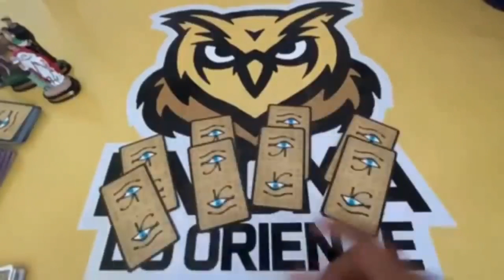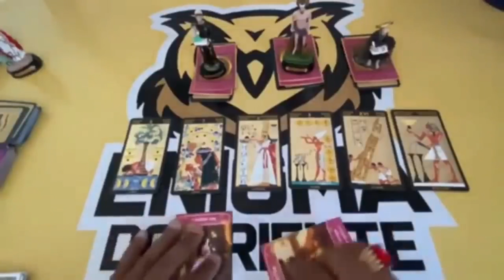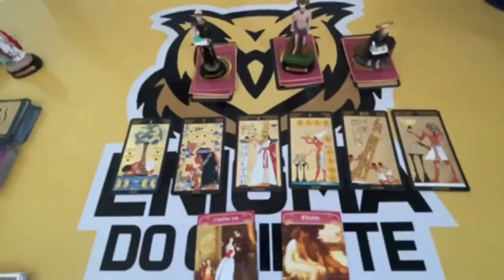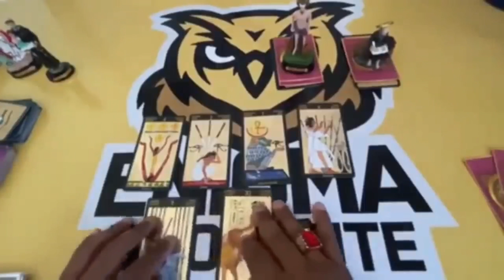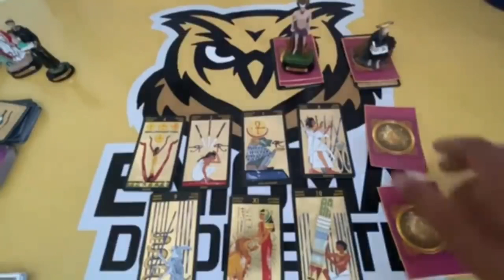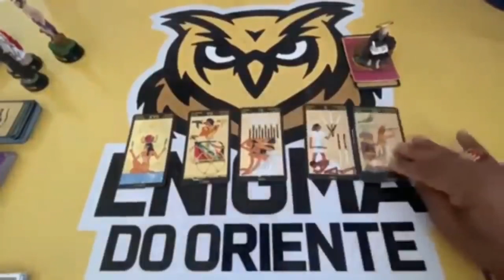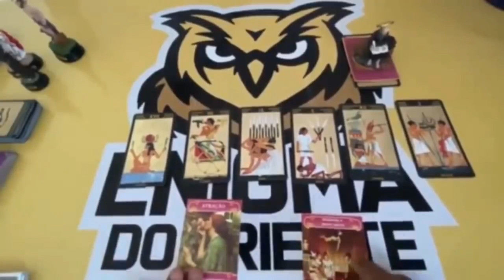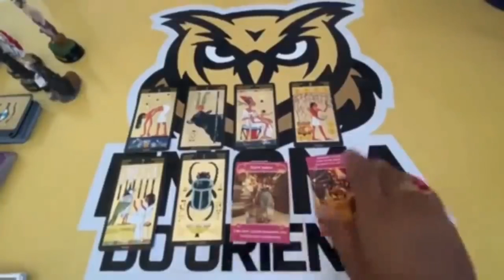Descubra Suas Respostas Com o Tarot Responde 🔮 | Leitura de tarot Diárias e Interativa